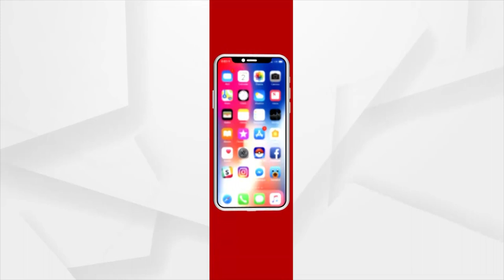Odisha: Badamba MLA's Close Aide Encroaches Govt Land!